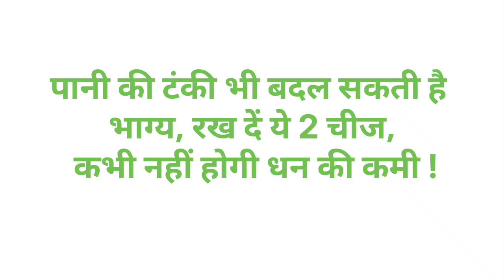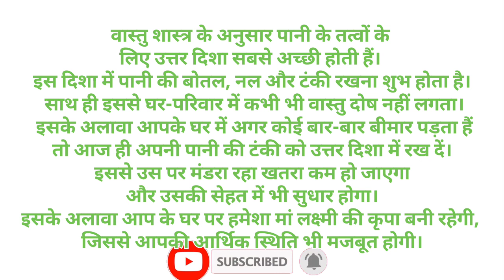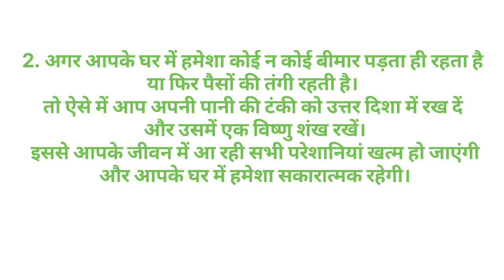पानी की टंकी भी बदल सकती है भाग्य, रख दें ये 2 चीज, कभी नहीं होगी धन की कमी !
YouTube research keyword:-

hectare in bigha

vastu shastra

vastu tips

astrology

वाटर टैंक से जुड़े वास्तु नियम